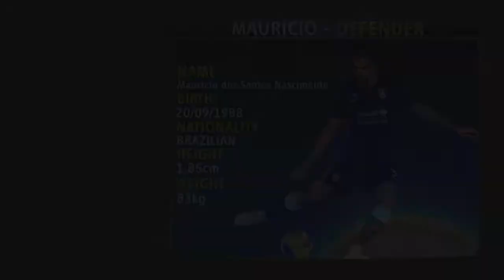MAURICIO - DEFENDER - JOHOR - MAS - 2022